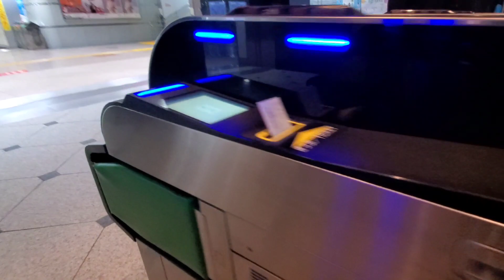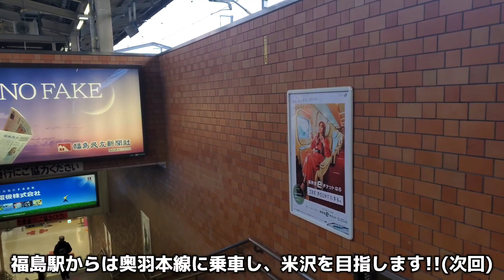(1)【東北週末パスの旅】東北新幹線の始発列車に乗車 どんな感じなの?? / 東京駅⇒福島駅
2021年12月25日

東北新幹線の始発列車に乗車しました。
年末という事もあり、始発列車にしては乗車率は高めでした。

▪️鉄道に乗って旅をすることが趣味な学生。皆さんに鉄道旅の楽しさを伝えたいと思い、YouTubeを始めました。

▪️当チャンネルでは、鉄道旅の様子を、「地理学」「歴史学」を交えてご紹介しています。
鉄道が詳しくない方でも楽しめる動画を製作してます(*^^)

●【今年中に1000人達成】を目指しています！！

【SNS】
▪️Instagram(鉄道垢)

【使用機材】
▪️Galaxy S10

▪️DJI OM4  シンバル

▪️Manfrotto MKCOMPACTACN-BK　三脚